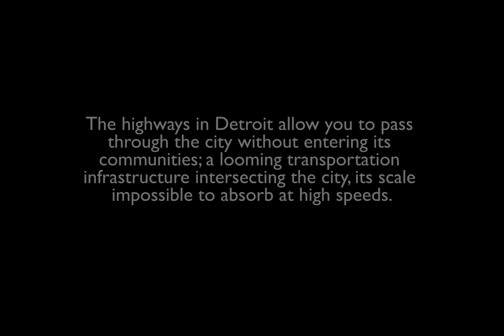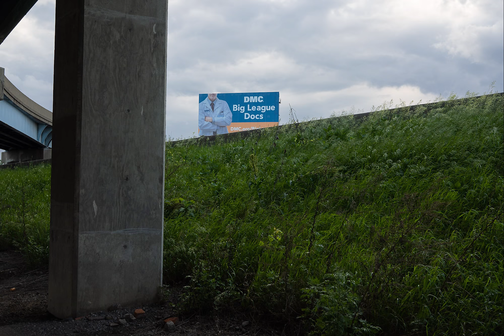Noah Elliott Morrison - Beside Highways - 2018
The highways in Detroit allow you to pass through the city without entering its communities; a looming transportation infrastructure intersecting the city, its scale impossible to absorb at high speeds.